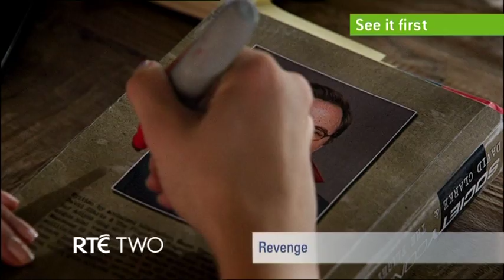New Season Launch: Best from the US on RTÉ Television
Highlights from the Best from the US New Season Programmes on RTÉ Television.